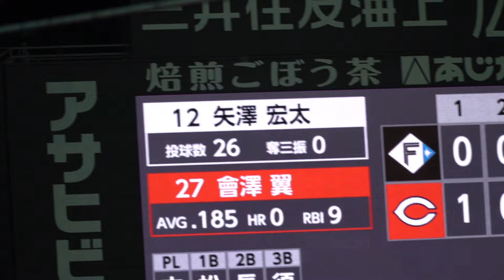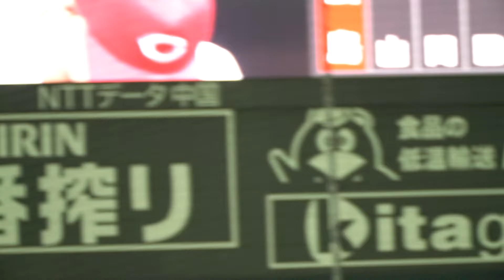2024年6月5日8回裏広島カープ8回裏得点シーンダイジェスト・ヒーローインタビュー・広島カープVS日本ハムファイターズ・セ・パ交流戦・マツダスタジアム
2024年6月5日セ・パ交流戦　広島カープVS日本ハムファイターズ

8回裏　広島カープ得点シーンダイジェスト・ヒーローインタビュー

野間峻祥　選手　0:00

小園海斗　選手   0:54

末包昇大　選手   2:12

田中広輔　選手   2:48

菊池涼介　選手   3:59

矢野雅哉　選手   4:53

會澤翼　　選手   5:34

石原貴規　選手   7:04

ヒーローインタビュー  8:30

動画内で使用されてる曲は
魔王魂さんのサイトの音楽を使用させていただいております。